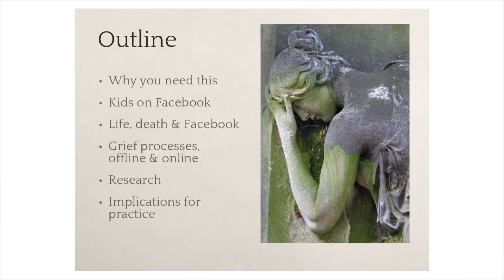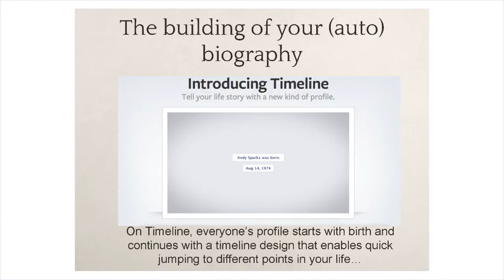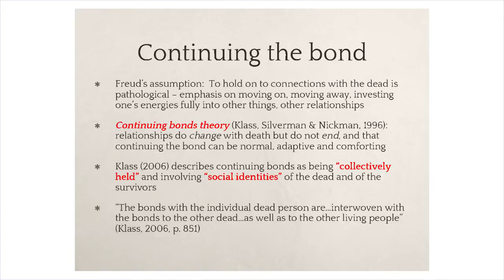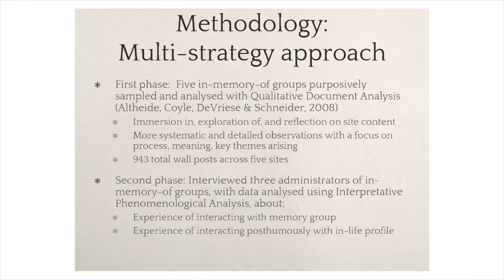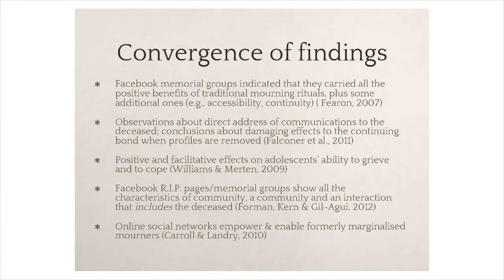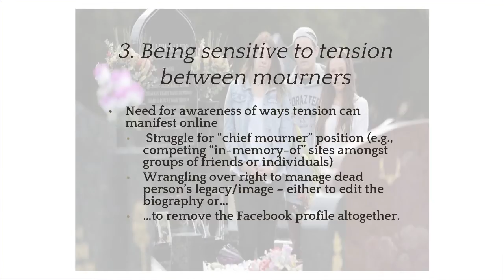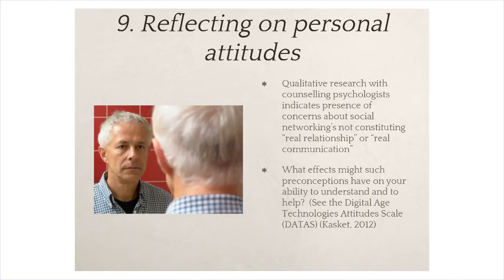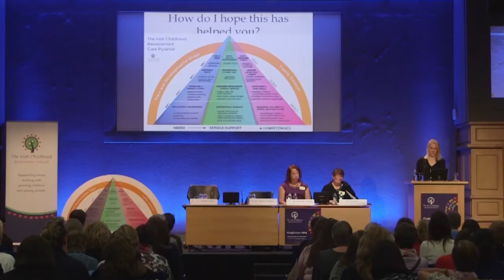Dr Elaine Kasket speaking at Irish Childhood Bereavement Conference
Dr Elaine Kasket speaking to the Irish Childhood Bereavement Conference on Oct 4 2014 about social media and children's bereavement